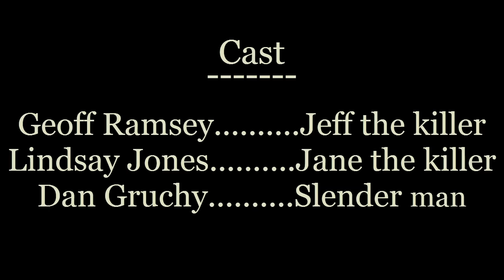RT Pasta: Episode 3 (Geoff vs Jane the Killer) Final episode!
So this is it, the final episode of RT Pasta. It was more the story of Jeff the killer told through existing Roosterteeth audio rips, but this series had its short run. Now i don't have to feel obligated to countinue this series, and i can now move on to better things for this channel, so stick around if you're up for that! As for this episode, jeff returns home to the crime scene of his dead parents only to run into an old friend. "Jane", an unspoken victim of jeff's cruel nature decides to take her revenge upon him. See how it all unfolds in this exciting conclusion, who will win? Warning: Asking me to do more of these will get you banned!

Special thanks to "TheEnigmaTNG" for letting me use his song! Here is the link to his channel.